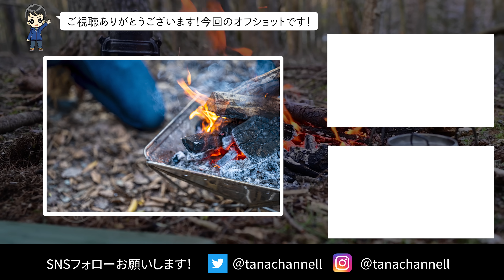冬キャンプ必須アイテム紹介❗レイルロードランタン💡【ソロキャンプ道具】#183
道志の森でなかなか見ないテントでソロキャンプを楽しまれていたところに突撃取材🎤
テントの中は、すごくおしゃれで快適な空間が❗
石油ストーブもランタンのように明るく、豆炭あんかという湯たんぽのような物には驚きました😳

【紹介したキャンプ道具】
スノーピーク(snow peak) 焚火台Lスターターセット

WOOD BE BETTER Slow Chair スローチェアー

Hilander ハイランダー ウッドロールトップテーブル

KOVEA CUBE

Kirkham's（カーカムス） ハイライン 6 スプリングバーテント

オピネル

レイルロードランタン

ランタンポール

マイナーズランタン

ニッセン ゴールドフレーム

豆炭あんか

カールスクローナ オイルランプ

ハイランダー コット

コールマン 寝袋

ディセンバー オーダータープ

【目次】
00:00　冬キャンプ必須アイテム紹介❗レイルロードランタン💡【ソロキャンプ道具】
00:20　キャンパーさんについて
01:30　スノーピーク 焚火台
01:54　WOOD BE BETTER ソローチェア
02:08　オピネル
02:31　ファイヤースターター
02:50　レイルロードランタン
03:35　ランタンポール
03:53　ハイランダー テーブル
04:05　KOVEA CUBE
04:29　ギアボックス
04:49　マイナーズランタン
05:18　カーカムス テント
06:35　ニッセン ゴールドフレーム
08:31　こたつ
08:41　豆炭あんか
09:58　カールスクローナ オイルランプ
10:59　ハイランダー コット
11:20　コールマン 寝袋
11:50　広告
12:18　カルディ ワイン
12:30　ラック
12:40　コーヒーグッツについて
12:56　ディセンバー オーダータープ

【タナちゃんねるの人気動画の再生リスト】

💪経営するキャンプ関連買取サービス💪